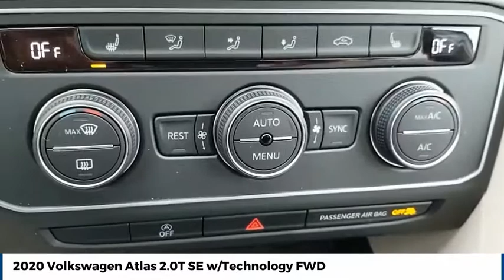2020 Volkswagen Atlas Street Volkswagen of Amarillo Presents XP7712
2020 Volkswagen Atlas 2.0T SE w/Technology FWD

Street Volkswagen
8707 Pilgrim Drive